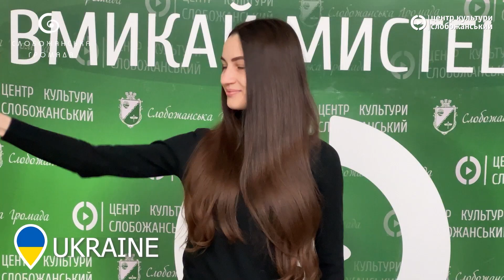Festival of choreographic art «DREAM TOGETHER». Візитка фестивалю/ Presentation of teams.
В рамках існуючого Меморандуму громад-побратимів – Слобожанського (Україна) та Адажського (Латвія) з нагоди Міжнародного дня танцю ми відкриваємо фестиваль хореографічного мистецтва «DREAM TOGETHER» для зміцнення дружніх зв’язків і співпраці між громадами побратимами.

Саме за допомогою танцю зникають всі межі між людьми, і не залишається вже ніяких політичних, мовних та культурних рамок. Танцювальний дух настільки сильний, що він здатний об’єднувати представників різних стилів, напрямків, епох.

Within the framework of the existing Memorandum of sister communities - Slobozhanske(Ukraine) and Adazi  (Latvia) on the occasion of the International Dance Day, we are opening the festival of choreographic art "DREAM TOGETHER" to strengthen friendly ties and cooperation between sister communities.

It’s with the help of dance that all boundaries between people disappear, and there are no longer any political, linguistic and cultural frameworks. The dancing spirit is so strong that it’s able to unite representatives of different styles, directions, and eras.

У відео були використані музичні твори, наступних виконавців/ In video was used next music::